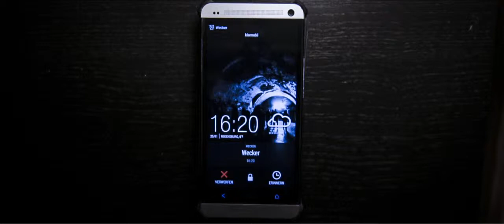Realgital - Kurzfilm von L.Richter, V.Rauch, T.Gimpel & J.Lotz, Top 99 - 99Fire-Films-Award 2014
Ein Kurzfilm von Lena Richter, Viktor Rauch, Thomas Gimpel & Juri Lotz